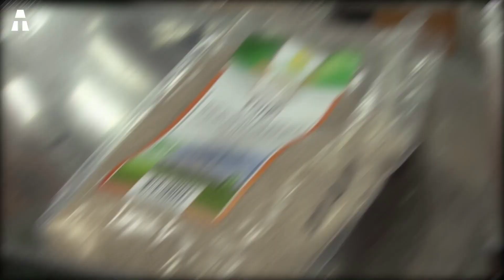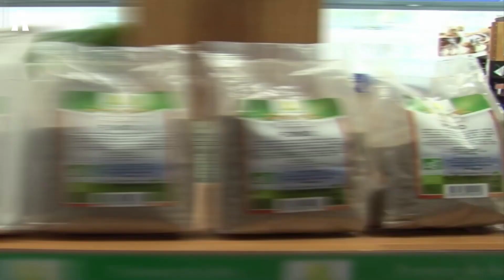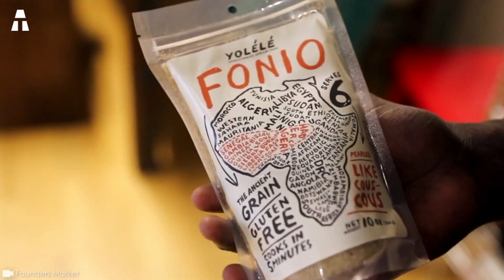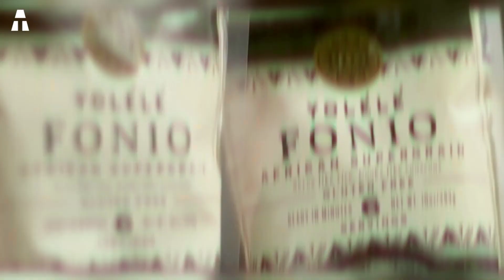Esta Pequena Sementinha Pode Acabar Com a Fome do Mundo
Fonio é uma semente africana ancestral. Também é frequentemente apelidado de “semente do universo”. De fato, é cultivada há mais de 5.000 anos na África. Está, portanto, no centro de muitas lendas e ritos africanos. Alguns ainda são praticados até hoje. O fonio é considerado um amuleto da sorte, um cereal de luxo que possui extraordinárias propriedades medicinais. Falamos então de uma comida real. Muitos têm o hábito de levá-lo ao túmulo para uma última viagem. Teria sido encontrado nos cofres de certos faraós, no antigo Egito. O fonio é tão precioso que representa uma forma de proteção na vida após a morte. Na África Ocidental, a produção de fonio é impressionante. É, portanto, consumido por todos.

✔ Obrigado ヅヅ